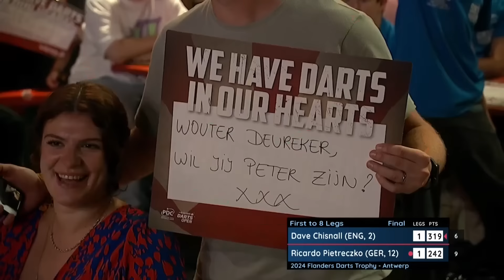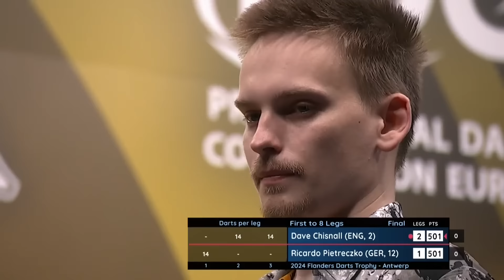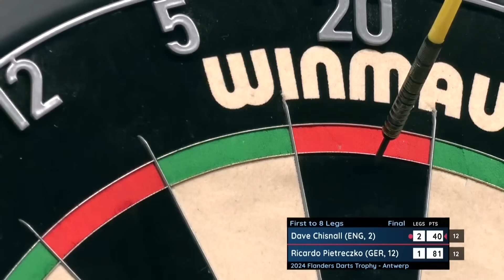A THRILLER IN ANTWERP! Dave Chisnall v Ricardo Pietreczko | 2024 Flanders Darts Trophy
Watch full coverage of the 2024 Flanders Darts Trophy final between Dave Chisnall and Ricardo Pietrezcko.